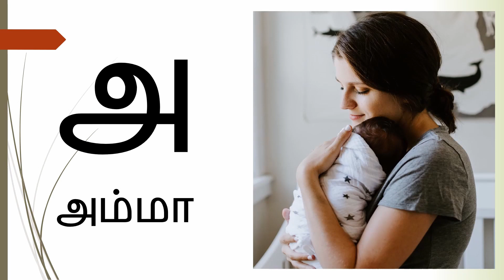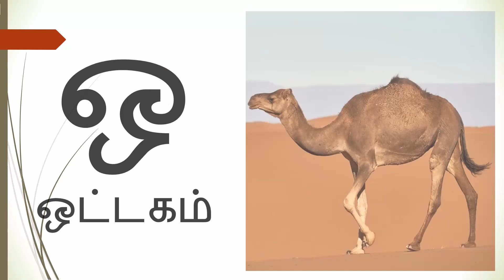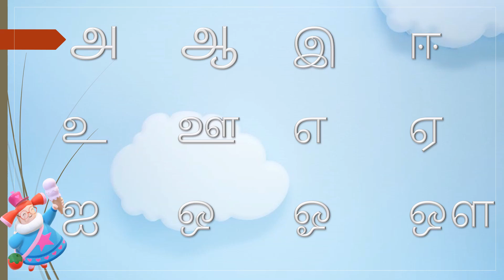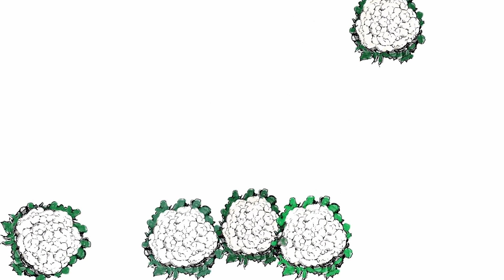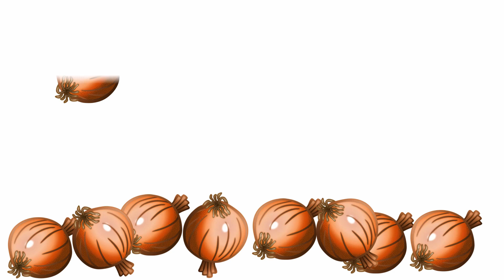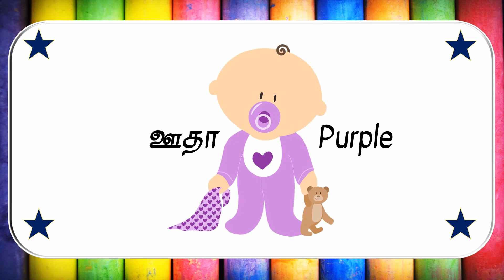Learn basic Tamil words for Kids - PART 1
Learn Tamil | Alphabet | Numbers | Vegetables | Fruits | Colors
Learn Basic Tamil words for Kids
Learn Fruits in Tamil
Learn Numbers in Tamil
Learn Colors in Tamil
Learn Tamil Alphabets
Learn names of vegetables in Tamil